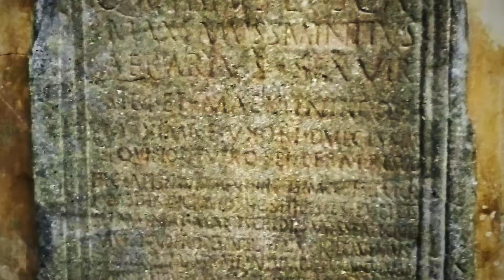Segni di novembre